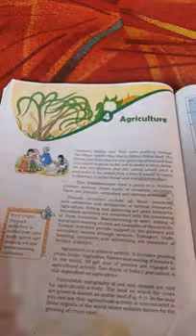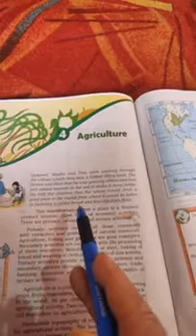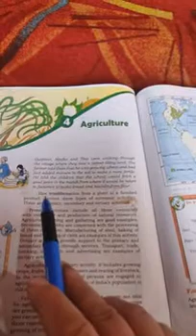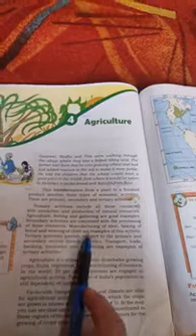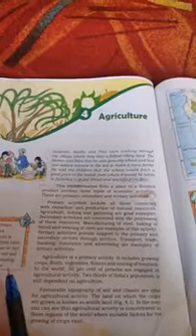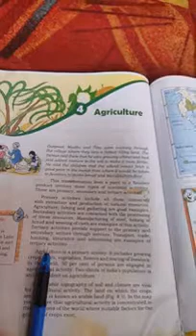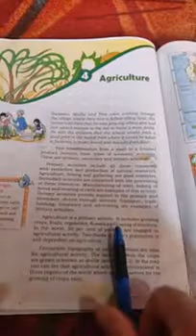Nazia afzal UPS pethpora class 8th geography